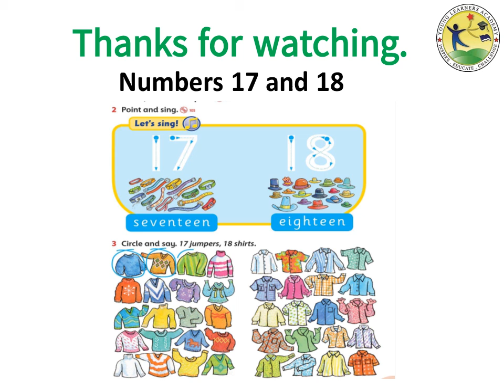Numbers 17 and 18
Learning English Through Music

🎼 🎶 ကလေးများအတွက် အင်္ဂလိပ်ကဗျာ သီချင်း ဗီဒီယိုဖိုင်လေးနဲ့ အတူ အလွယ်တစ်ကူလိုက်ဆို ကြည့်ရအောင်။